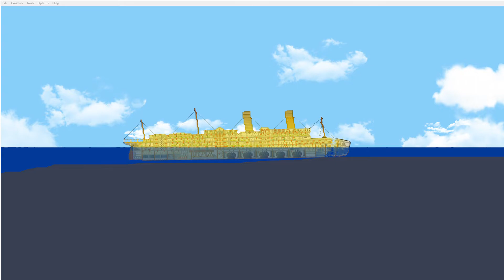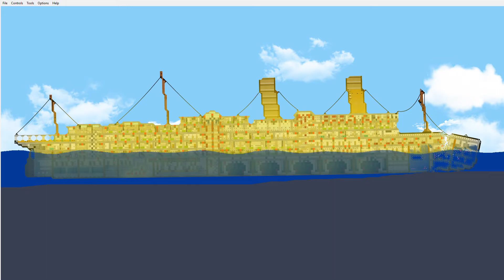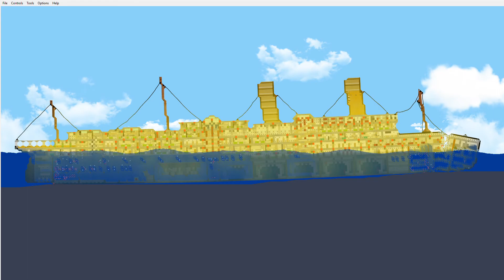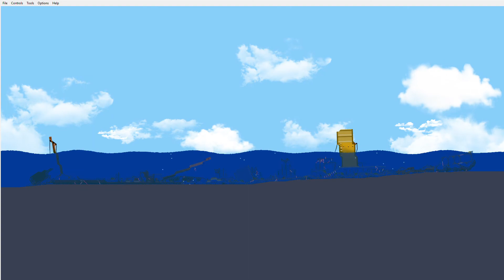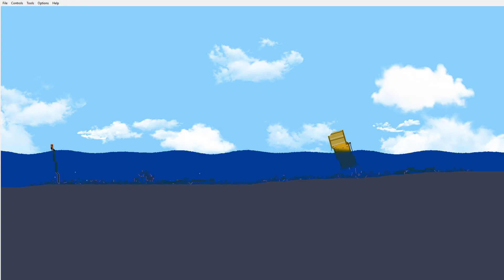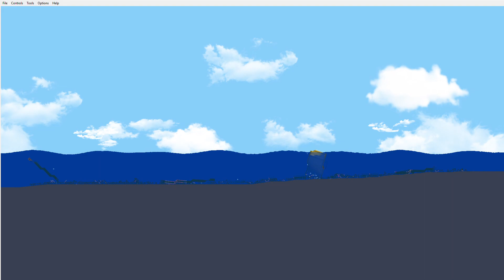The Beaching and Rotting of a Ship || Floating Sandbox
A timelapse of sorts of a beaching and eventual decaying of a ship.